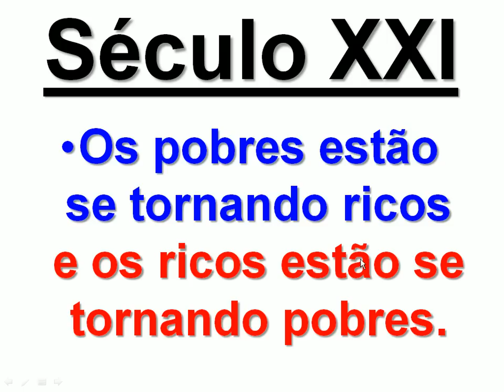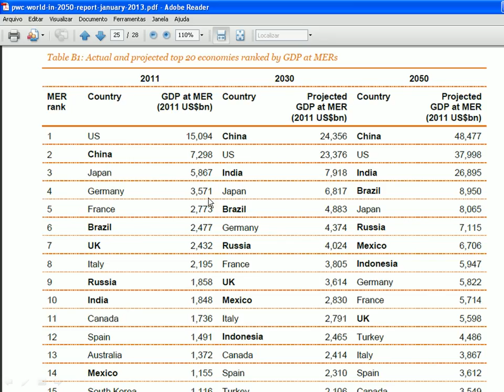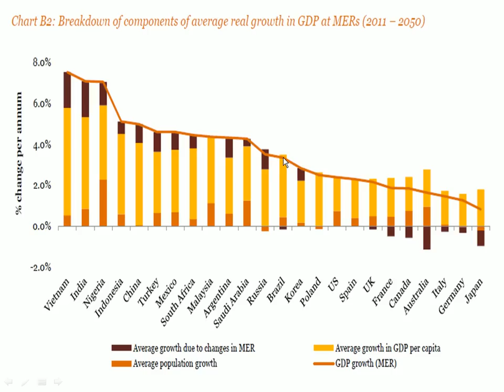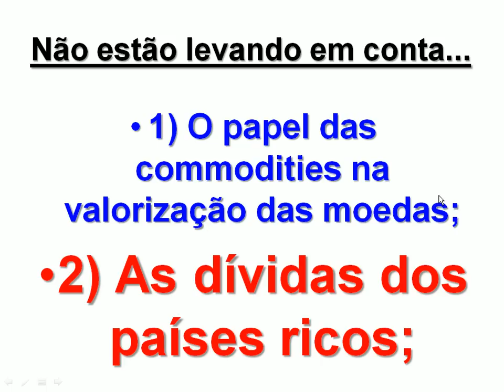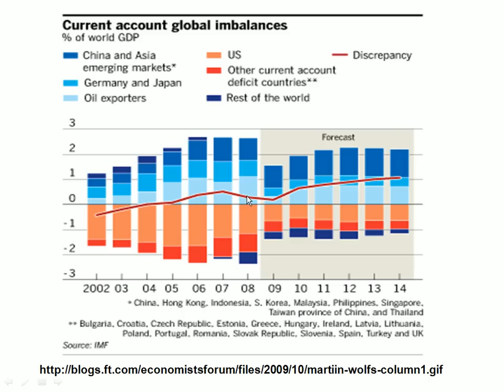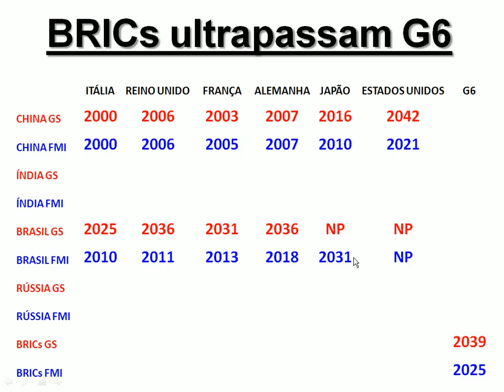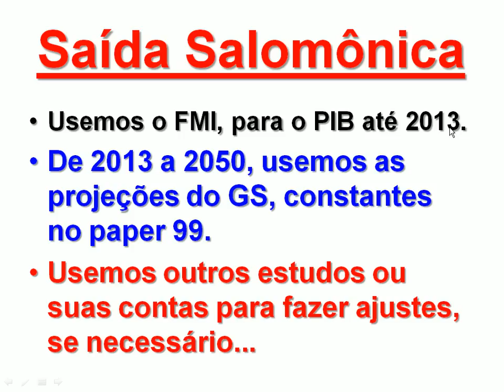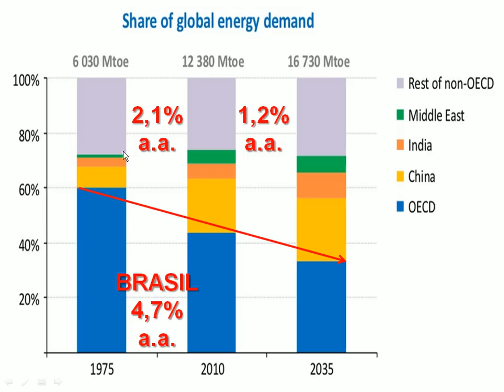O PAPEL DAS COMMODITIES NO PIB EM 2050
O Brasil é um país riquíssimo em Recursos Naturais. Este é o nosso maior trunfo. É verdade que no último BOOM DAS COMMODITIES, o Brasil teve problemas por conta da nossa dependência por Petróleo.
Mas agora é diferente. Já produzimos muito petróleo e vem aí o PRÉ-SAL.
Somos bons, também, em Minério de Ferro, mas é o nosso AGRONEGÓCIO a salvação da nossa lavoura.
A melhora ocorrida nos nossos TERMOS DE TROCA, nas últimas três décadas, corrobora nossa visão otimista com relação ao futuro do Brasil.
Os pessimistas vão perder. O Brasil vai bombar.

7) 2011: HSBC, Energy in 2050.